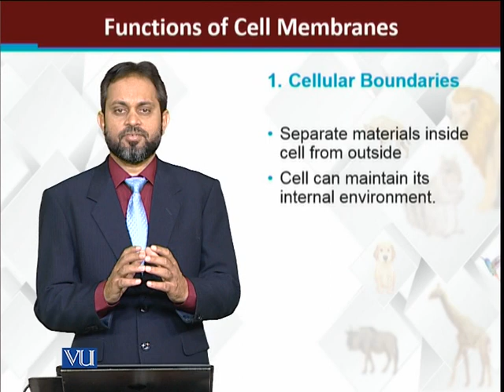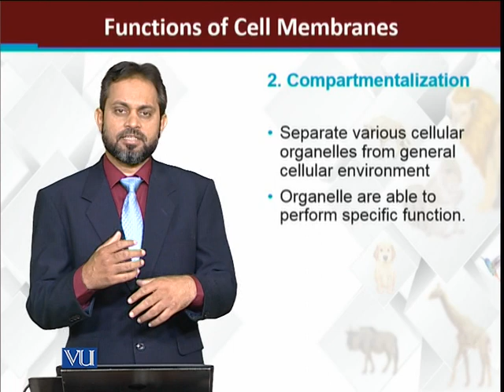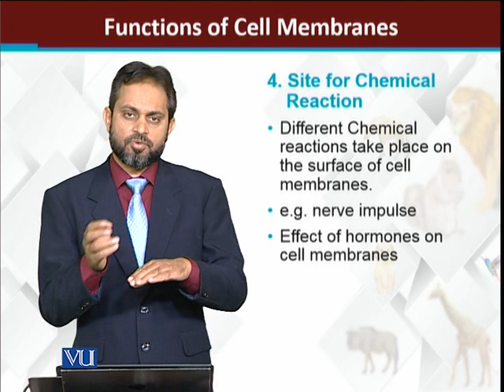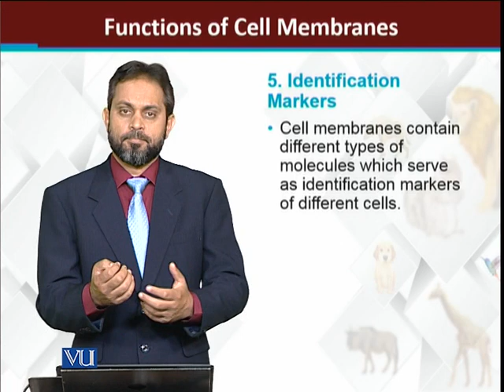Functions of Cell Membranes | Principles of Animal Life-I | ZOO514T_Topic052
Topic052: Functions of Cell Membranes
by Dr. Muhammad Tariq Zahid